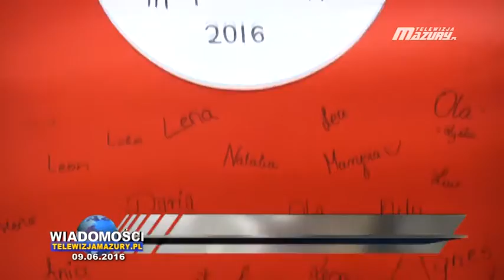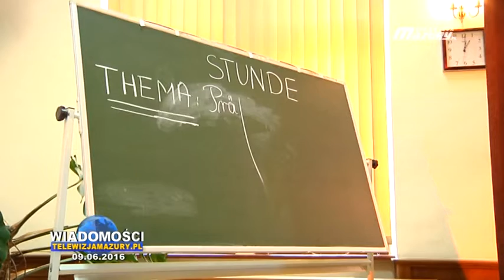WIADOMOŚCI Z DNIA 09. 06. 2016